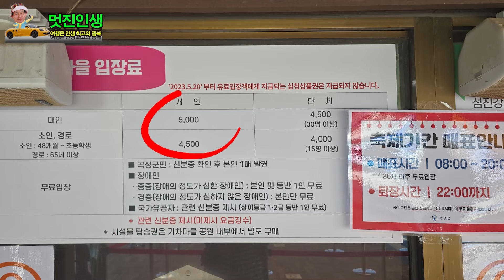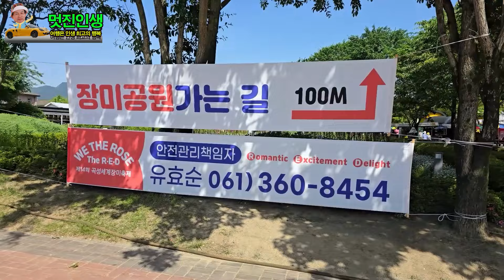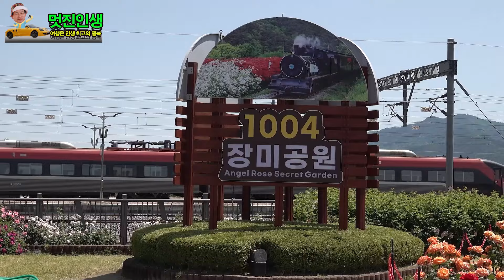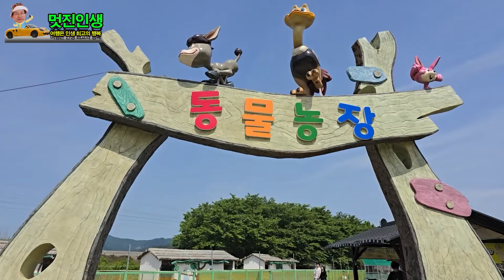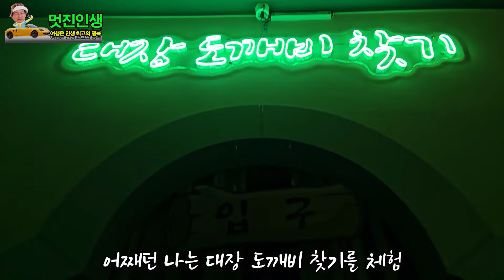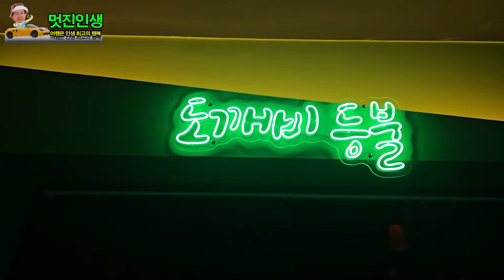곡성장미축제2024년5월17일~26일까지/탐방코스 총정리/곡성 가볼만한곳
곡성 장미축제는 장미꽃이 피는 시기에 가는것이 가장 중요한데요
장미축제를 방문한 시기는 5월 21일 절정을 이루고 있고요
이번 주말까지 아름다운 장미를 볼 수 있습니다
주차장은 2주차장과 3주차장이 가능하고
정문보다 후문이 매표소가 가깝습니다
날이 덥고 그늘이 없는 관계로  썬크림과 양산을 챙기셔야 하고
행사장 안에는 휴계소 및 쉼터가 곳곳에 있습니다
입장료는 성인 5.000원
65세 이상 4.500원
정문에서 증기기관차, 레일바이크, 미니기차를 운행